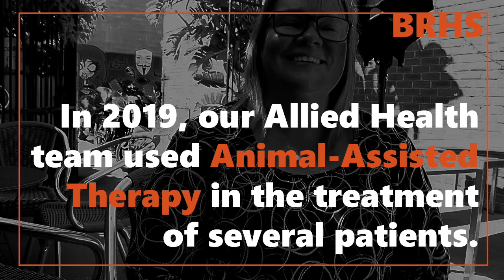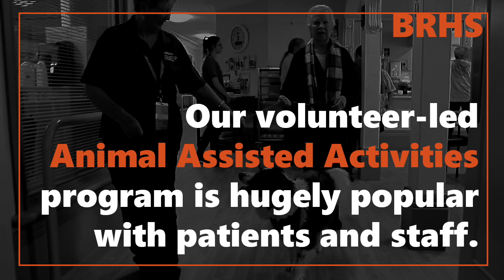The Power of Pooches - Therapy Dogs Program at BRHS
There's a million good stories at BRHS.
Here's one.